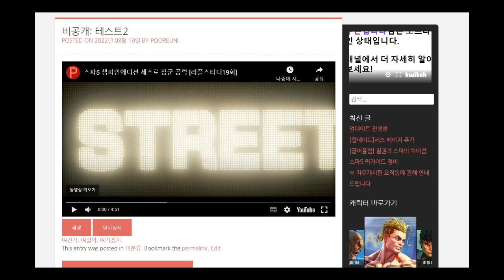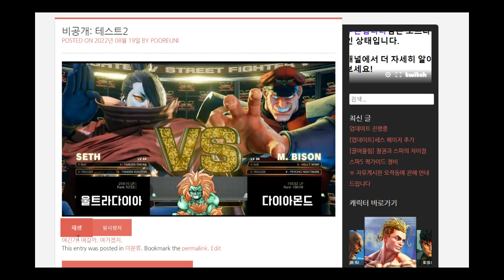푸른입니다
스파6까지 두 달도 채 안남았네요